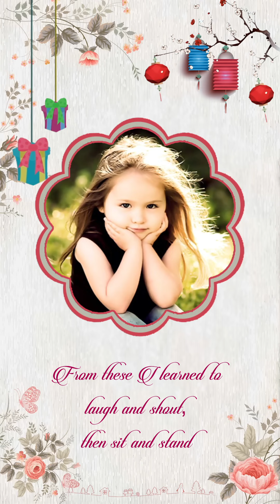Animation Brithday Invitation PS523 | Whatsapp Birthday Invitation Video at reasonable cost.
_Video Invitation for any event at a reasonable price._
_*For Invitation Creator*_
_Edius Project Download Link_ 👇
_Whatsapp Invitation Video & Image Card PDF (Save The Date), Any Events Face Caricature, Wedding, Birthday, Engagement, Baby Shower, Anniversary, House Warming, Thread Ceremony, Mundan, Upnayan Sanskar, Grahpravesh, Swarn Sidhi, Bhajan Sandhya, Formal Wedding Invitation & Many More..._
_Hindu, Sikh, Jain, Marvadi, Muslim & Other Wedding Invitations_
_All Type Video Editing, Wedding Video Mixing, Pre Wedding Video Song, Cinematic Wedding Video, Photo Slide Video Song, Advertisement, Youtube Program, Documentary Videos, Digital Photo Book Album And Many More,_
_Note : Word available in these languages (English, Hindi & Urdu)_